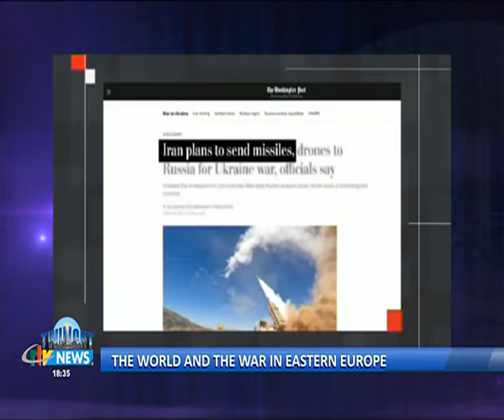TWILIGHT DU 25 10 2022